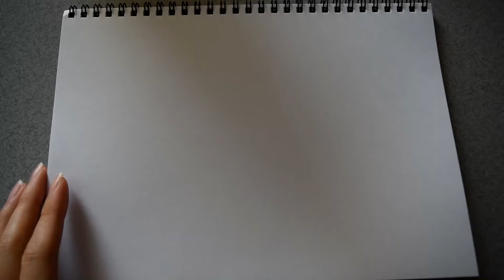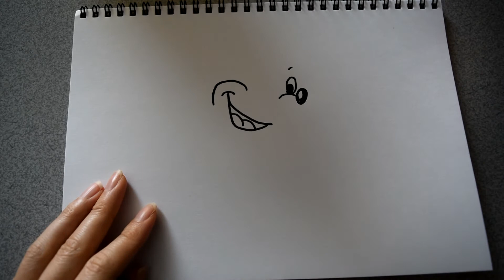【クイズ】なんのイラストを描いているのでしょう？３一発描き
さあ、何を描いてるか当ててみてください☆

あっちゃんねる/Acchannel/【知育ゲーム】アンパンマン すききらいないこげんきなこ ビーナ クイズ アニメ anpanman anime game